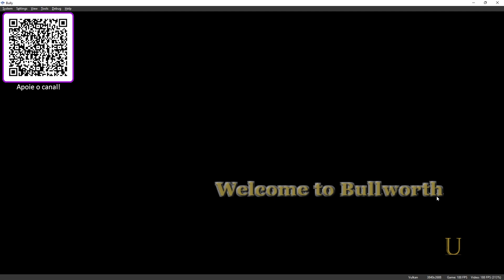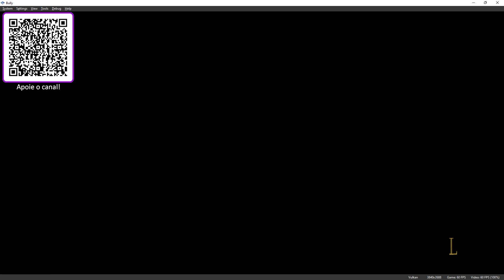Consegui trocar os áudios do Bully de Playstation 2 - Agora pode ser dublado? Só depende da equipe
Opa, tudo bem? Godoy aqui
Finalmente consegui trocar os áudios do Bully de Playstation 2, isso abre uma brecha pra fandubladores portar o game até mesmo para o nosso clássico e querido ps2.
Pra ser sincero, é até mais fácil que trocar os áudios de PC, o Scholarship Edition
📸: rafael.godoy.ebert
Me pague um café no pix? 152c6dab-078f-406f-a85a-e910b1cc0dd2
00:00 - Inicio
00:39 - Primeira CUTSCENE
01:55 - Já temos SE e PS2
02:23 - Serve para qualquer áudio
03:05 - Tirando algumas dúvidas
04:47 - Finaleira
Tmj